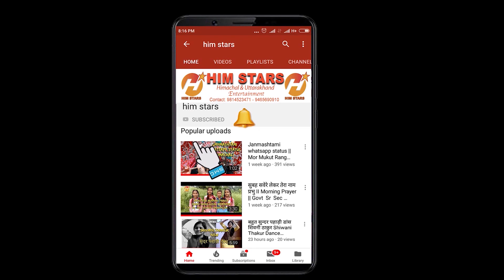छोटे बच्चो का बहुत प्यार सा डांस Kids Dance Performance Beautiful Wedding Him Stars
wedding dance
Girls Wedding Dance
shadi dance
dj dance
shadi dance
sister marriage
indian wedding
marriage dance